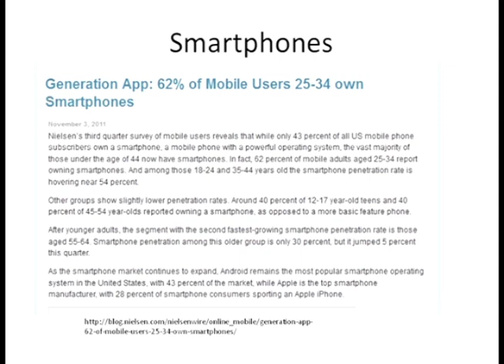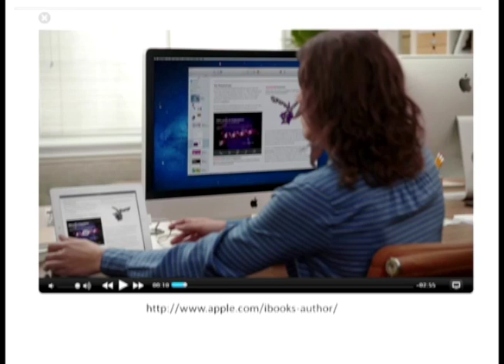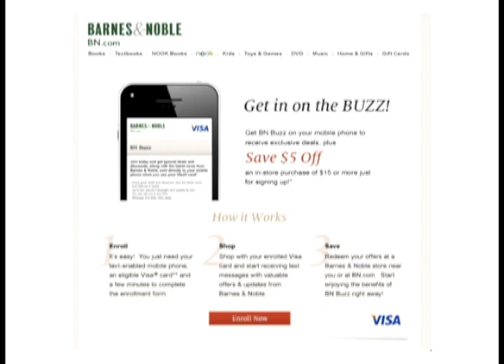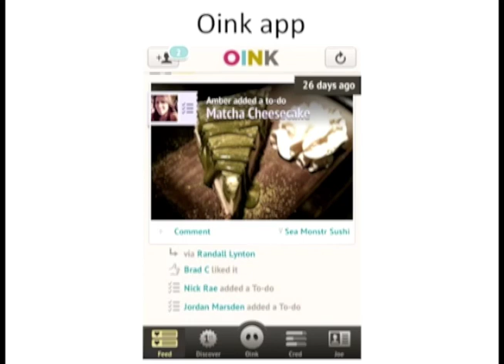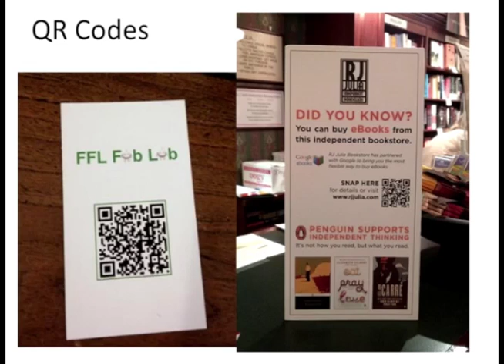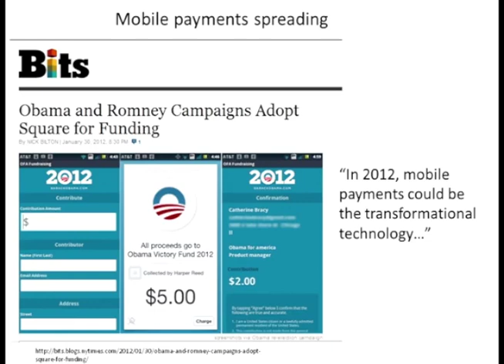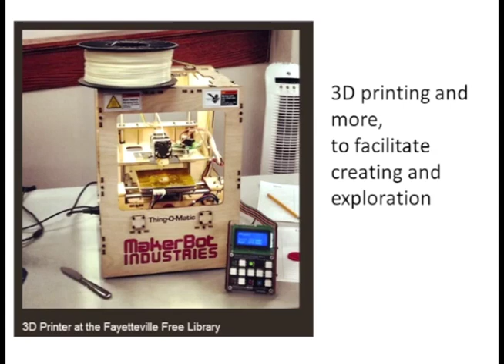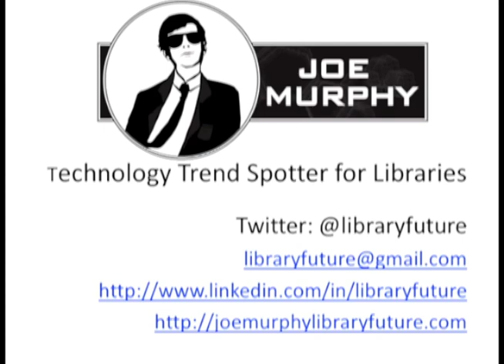Joe Murphy: The Techs Impacting Libraries & Publishing in 2012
Abstract:
This session covers the major technology trends that are emerging in 2012 to shape how we consume content and seek information. Technology changes impact content opportunities and service agendas. Here is what you need to know to succeed in today's information environment.

Biography:
Joe Murphy is a Librarian and technology trend spotter. Joe resigned his position with the Yale University Science Libraries in 2011 to work independently helping libraries and related stakeholders across the information industries synthesize and maximize technology trends. Joe is a book author and editor, an international speaker, and a conference organizer.